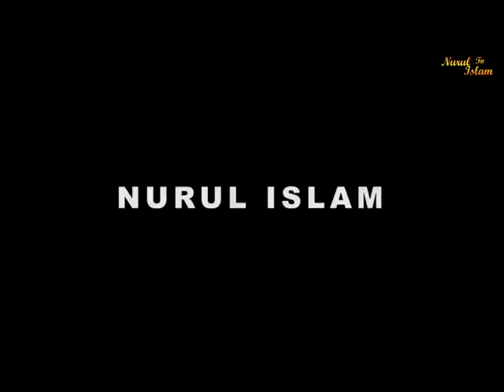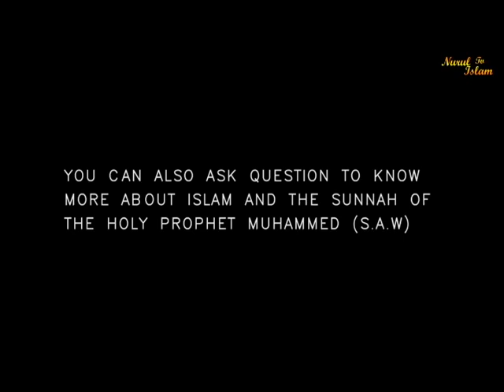Nurul Islam Kumasi Aboabo